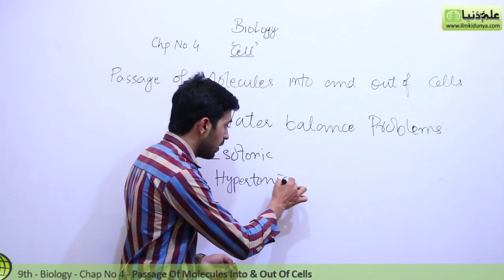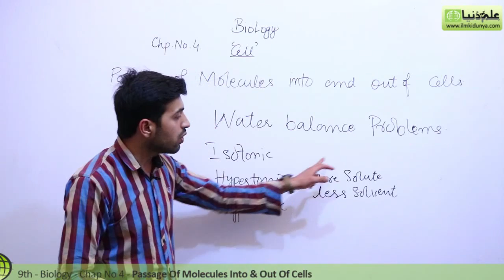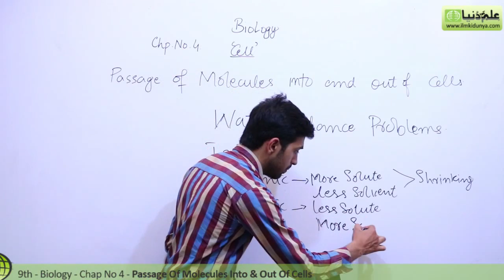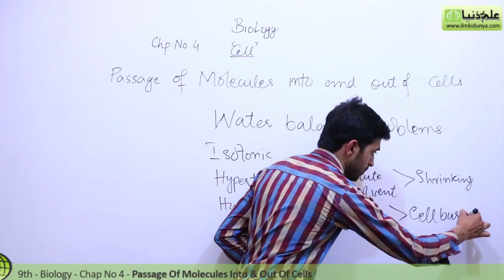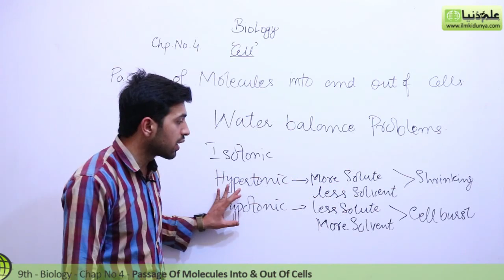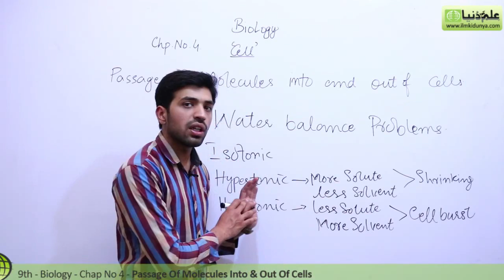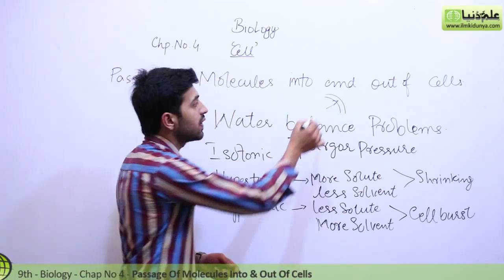Matric part 1 Biology, Water Balance Problems - Ch 4 Cell - 9th Class Biology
ilmkidunya.com has brought to you Lecture of Usama Qamar on "9th Class Biology Chapter 4 Cell biology .

Topic 5 Molecules into and out of Cells".

In this video follwoing sub topics have been taught:

- Water balance problems